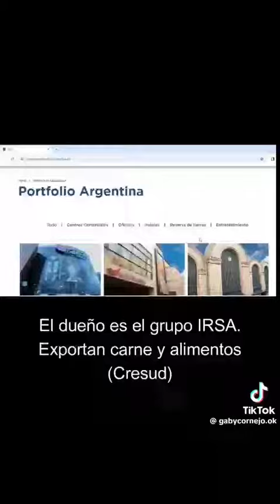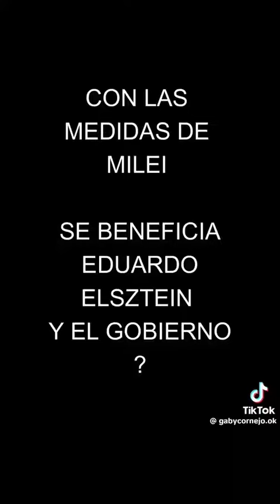Eduardo Elzstein el Nuevo Dueño de la ex República Argentina. El mecenas de Javier Milei y ahora...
Eduardo Elzstein el Nuevo Dueño de la ex República Argentina. Fue el Mecenas de Javier Milei y ahora es SU patrón junto a la Habat Lubavitch.